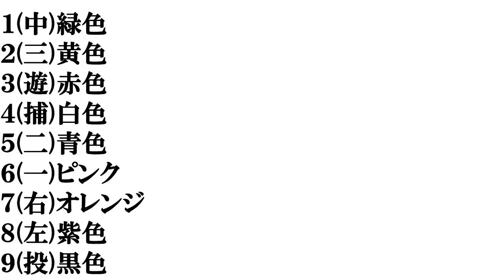【色】打線組んでみた